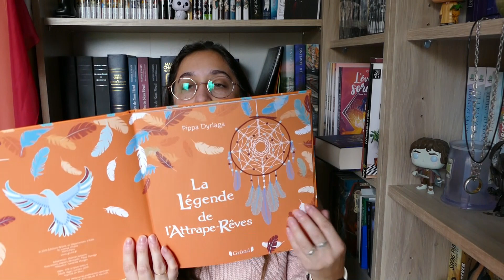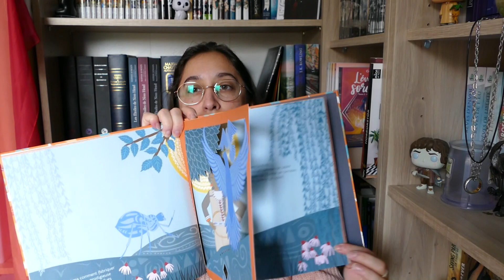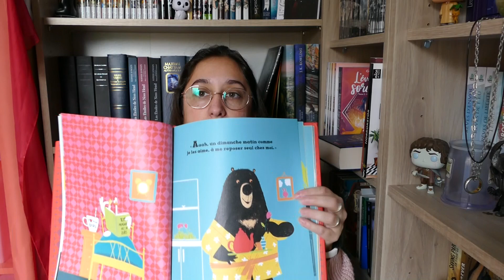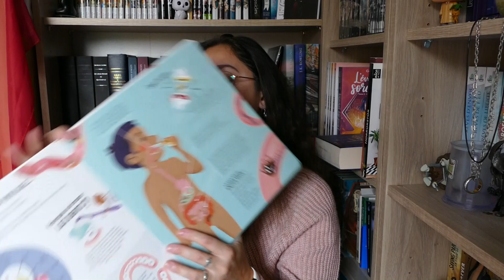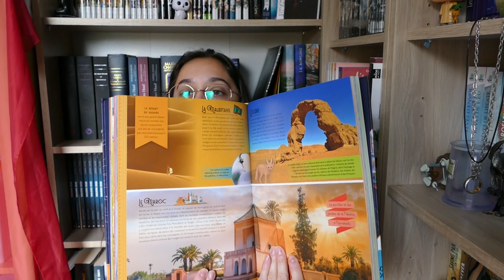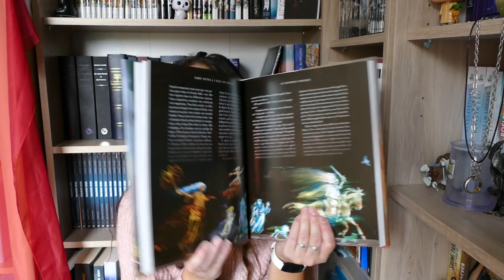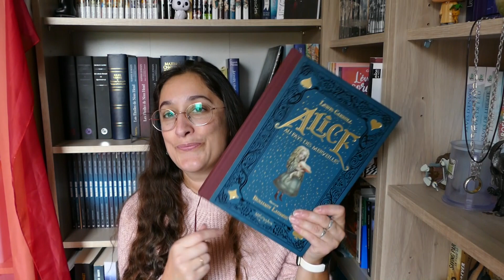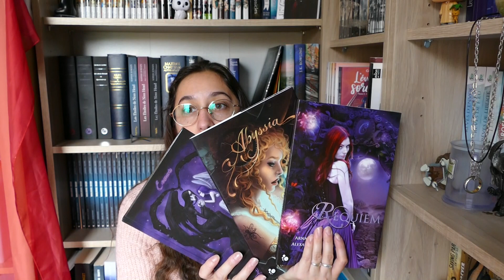idées de cadeaux livresques à mettre sous le sapin!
plus, plus, toujours plus, plus bas:

Les livres cités:
Les chaînes citées:

Whislist amazon